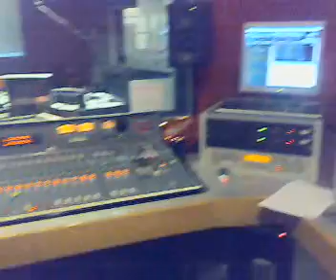play radio: nico in regia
nico is our sound engineer on air every morning on play radio